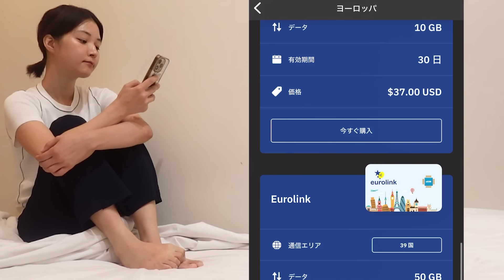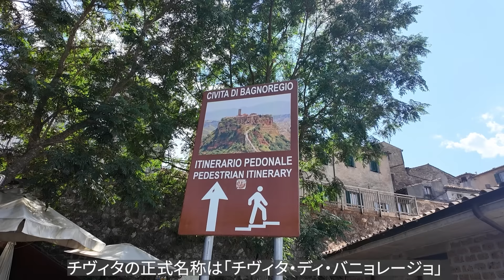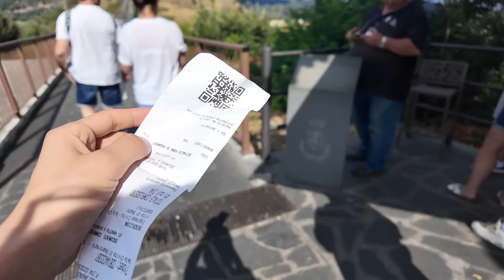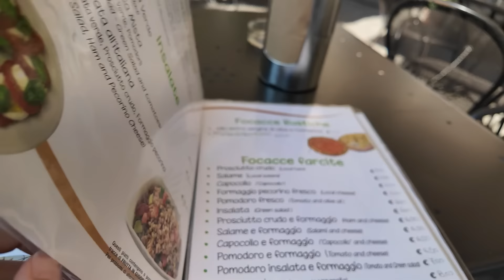【ローマから日帰り】滅びゆく天空都市を街ぶら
割引コード: ANDROID
Airalo公式YouTubeチャンネル：@airalo_jp